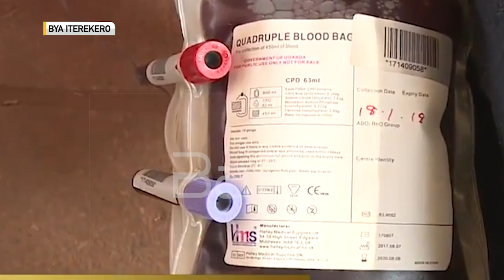BUSOGA REGION TO GET A REGIONAL BLOOD BANK CAME 2025